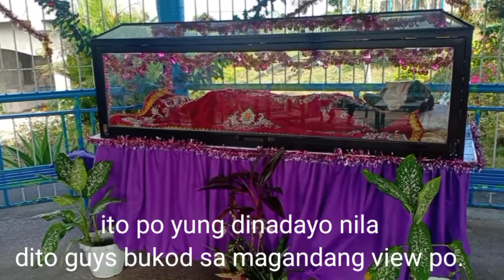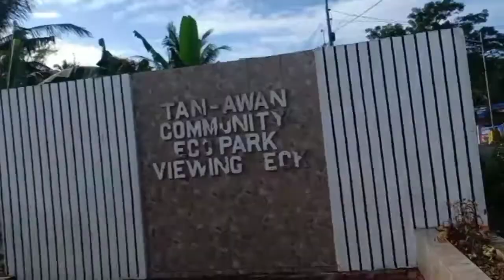NAMASYAL KAMI SA TAN-AWAN COMMUNITY ECO PARK VIEWING ECK |TAN-AWAN PARK BULA | CJ Villamor